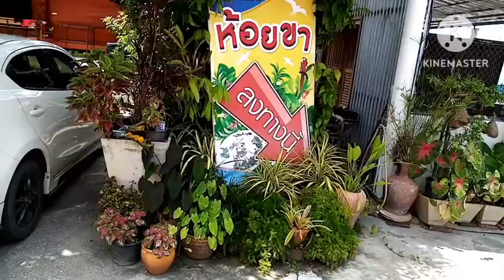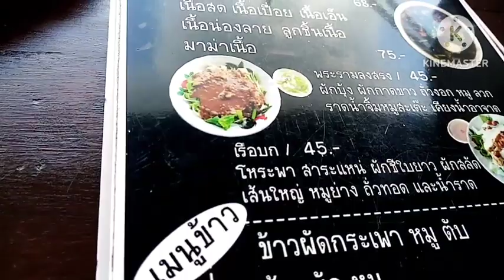👉พาชิม #​ก๋วยเตี๋ยวห้อยขา@กำแพงเพชร​ |ชมวิวริมน้ำบรรยากาศดีมากๆ |อาหารอร่อย😋